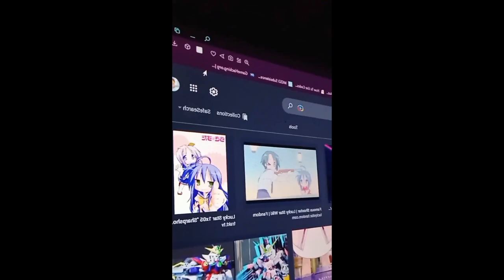haha nate dogg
Certified OG (Odie Gangster)